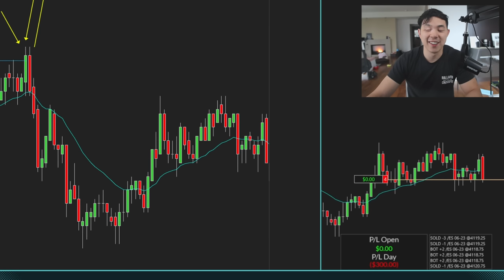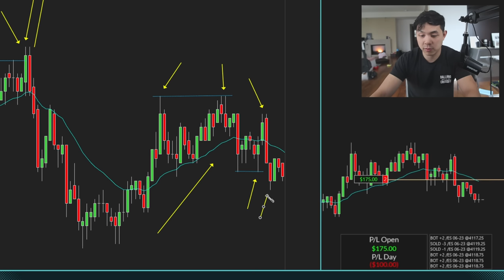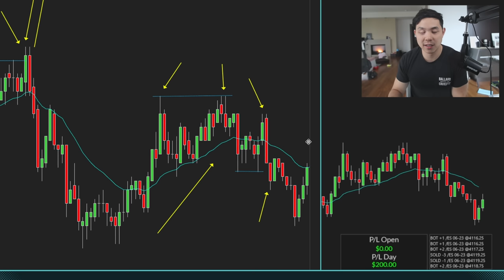I Took a Risk and Doubled Down on Trading!